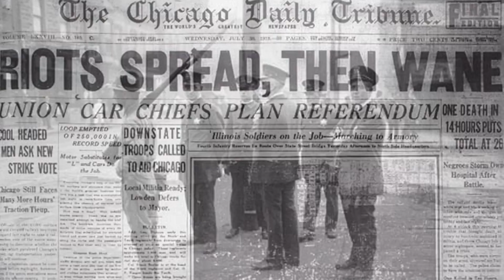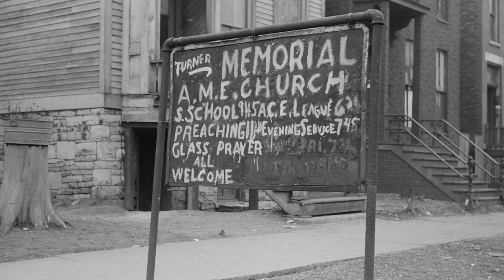Growing up in Chicago’s “Black Belt” - Timuel Black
Timuel Black, AM’54, recalls how growing up in the “Black Belt” on the South Side of Chicago was like growing up “in a city within a city.”

Credits:
Vivian G. Harsh Research Collection of Afro-American History and Literature
Wikimedia Commons